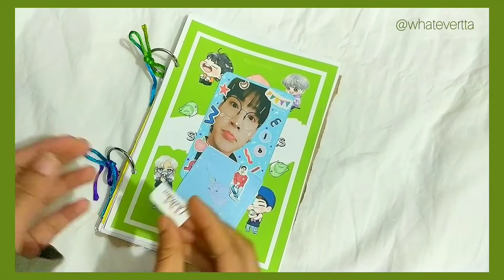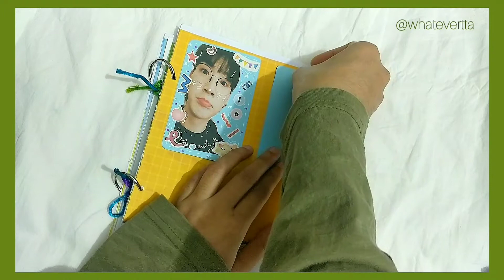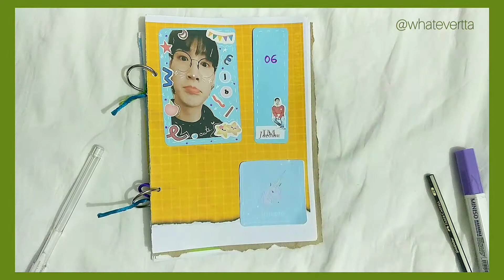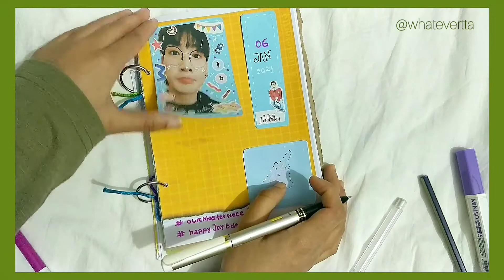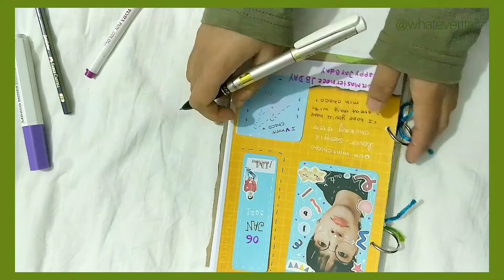Journal with Polcos | Jaebeom Day Special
Hey ! I'm back with another video and I'm not late again. it's still 6th Jan so it's still our Jaebeom day 🎉✨

Enjoy this video with a soft music 🎶